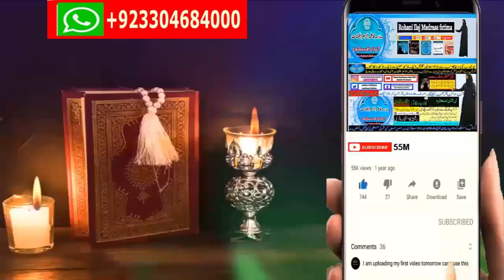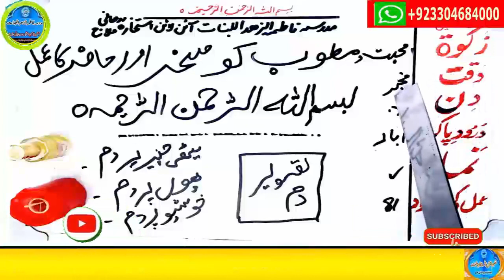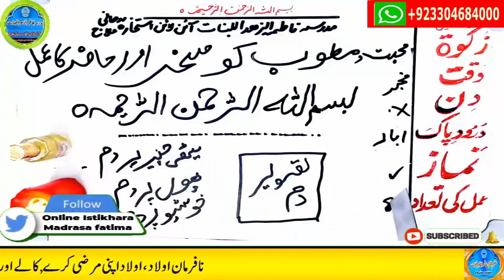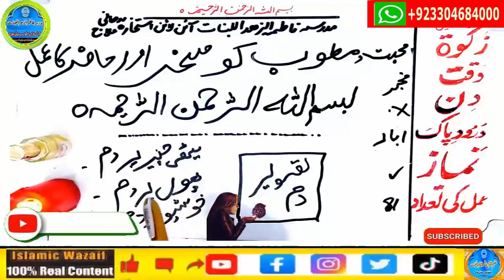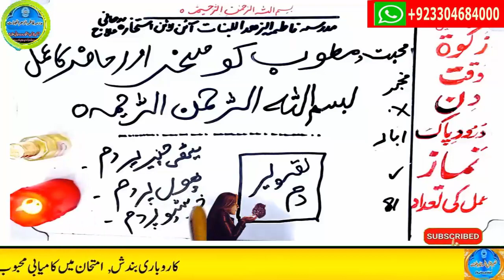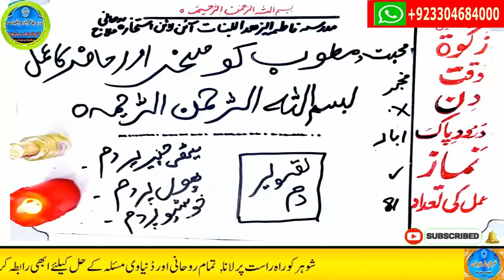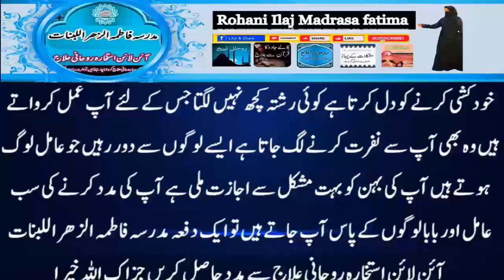mohabbat ka wazifa, wazifa for love, love marriage, mohabbat ka wazifa aag jesa, mohabbat ka taweez